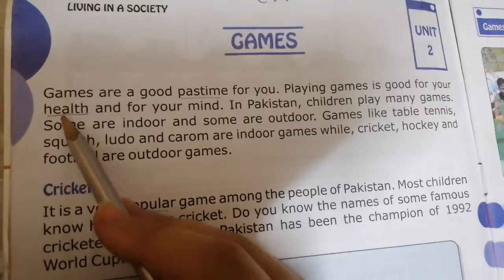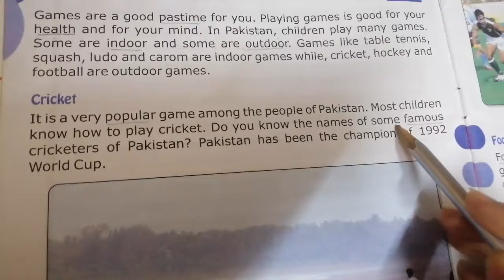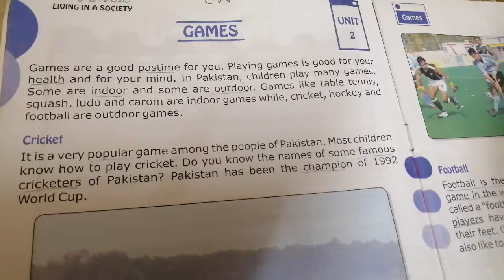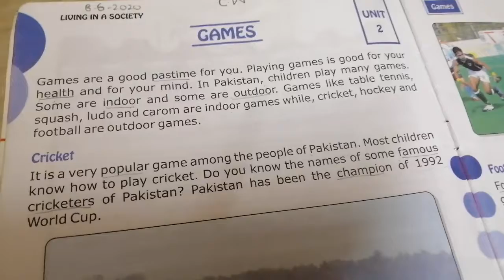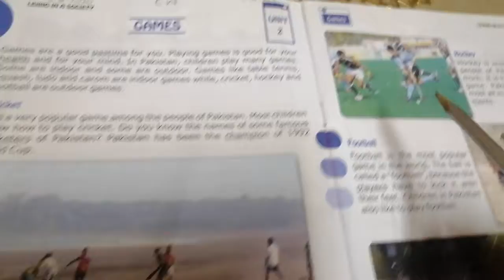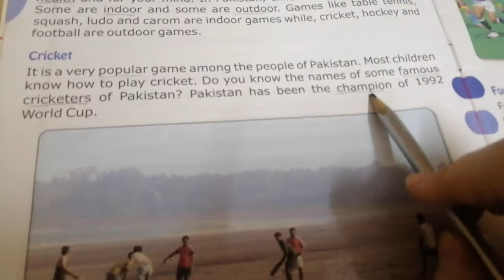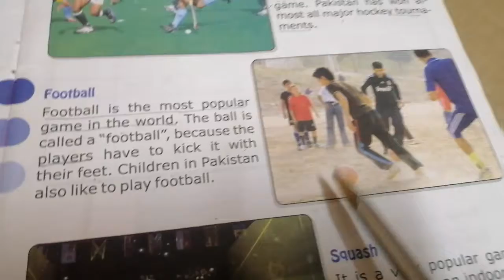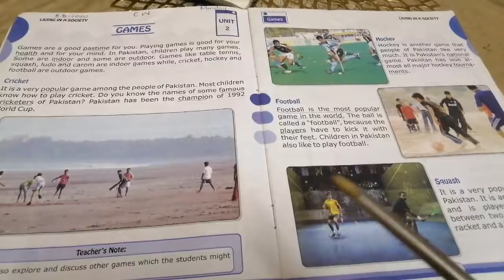Socia Studies Grade 2(Ayesha ashraf)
Lecture 6
Unit#2
Reading and explaination